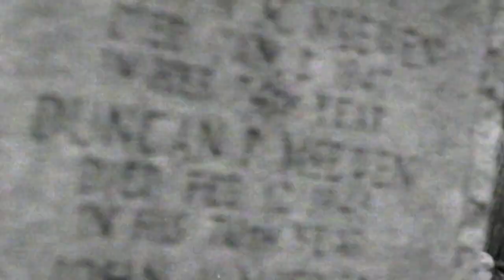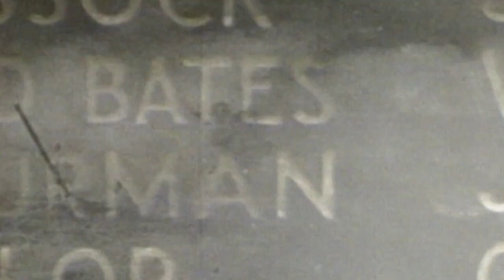Heaven's Door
A tribute to WWII soldiers using Bob Dylan's song, Knockin' on Heaven's Door.

Director: Johnny Askwith
DOP: Johnny Askwith
Editor: Mark Adam
Actor: Tanya Grout
Performers: David Deacon, Betty Richardson
Producer: Trisha Emerson
Funder: bravoFACT